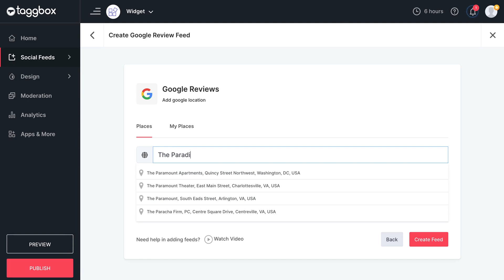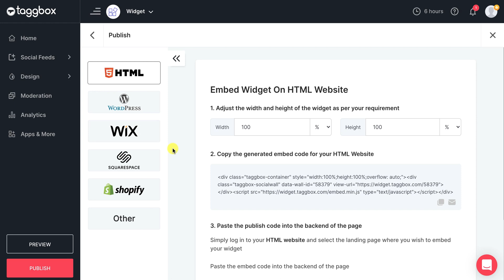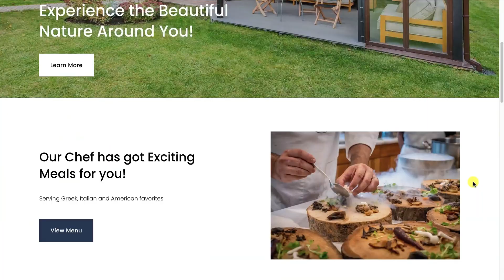How to Add Reviews to Squarespace Website (2023) | Taggbox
Learn how you can add multiple reviews to your Squarespace website from scratch

Want to build audience trust and stand out from the competition? Then show your audience that your brand is the best choice. Add positive reviews from your past users on your website to influence your target audience.

With the Taggbox Widget, you can easily collect reviews from various platforms like Google, Facebook, Yelp, Airbnb, etc., and add them to your Squarespace website. We will help you make your consumers review your brand voice and build a trusted brand image in the market.

Let’s get started and understand how you can embed reviews into your Squarespace website.

About:
Taggbox is the ultimate UGC platform for marketers and businesses owners. We help you effectively use the power of user-generated content(UGC) for bringing the human touch to your marketing.

Taggbox Widget, as a global leader in the digital space helps you collect, curate, and present the best UGC from 18+ social media platforms into one smart application. With Taggbox, you can easily present social media feeds, videos, user reviews, and news widgets on your website, hashtag campaigns, email campaigns, etc., and upscale your business.

Build the trust of your audience using our UGC platform and create a powerful community of loyal customers. ✅